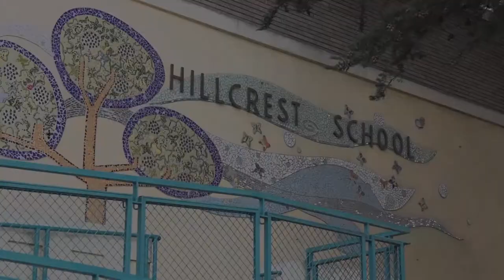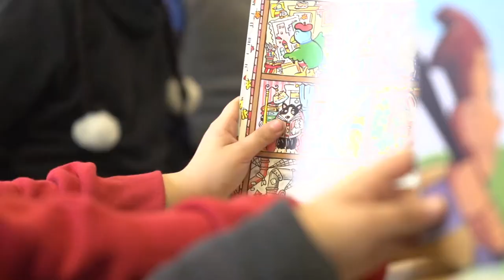Friends-SF & Hillcrest Elementary